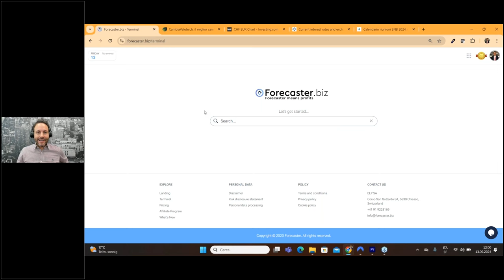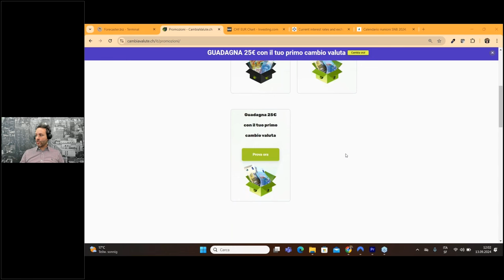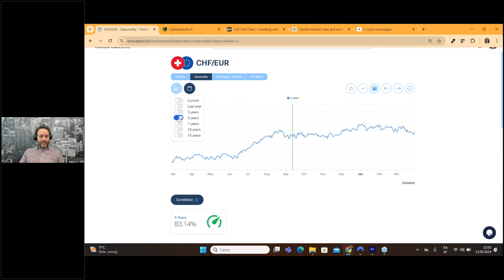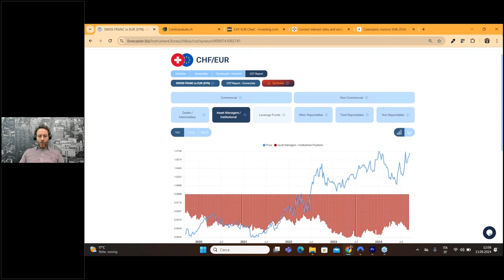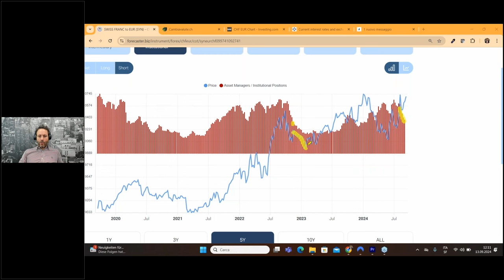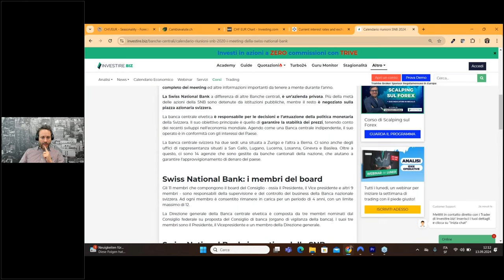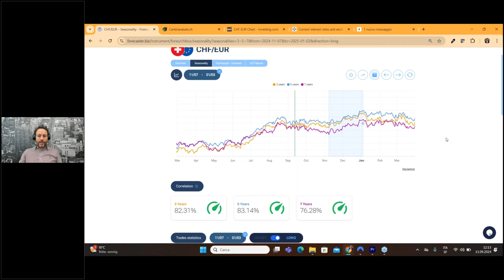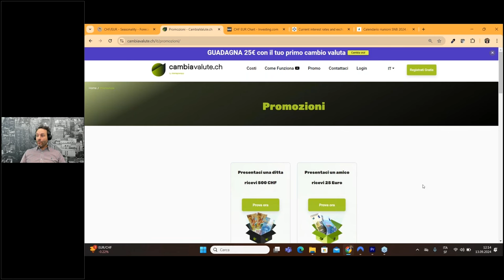FRANCO SVIZZERO per FRONTALIERI: È il momento di cambiare in EURO? - 13 settembre 2024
In questo aggiornamento di Currency Watch analizziamo l'andamento del Franco Svizzero rispetto all'Euro, basandoci su dati storici e stagionalità.
🧐Il cambio EUR/CHF potrebbe subire un ribasso nelle prossime settimane?
🧐È il momento giusto per convertire i tuoi franchi in euro?
Approfondiamo insieme i trend, le previsioni fino a fine 2024 e cosa ci aspettiamo dall'imminente decisione della Banca Nazionale Svizzera sui tassi di interesse.